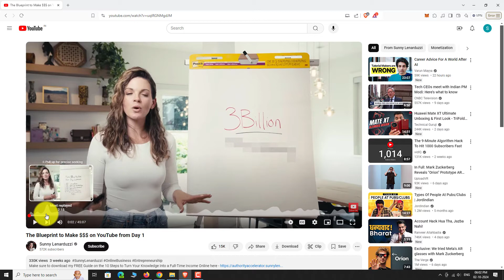How to Find the Most Replayed Parts on Youtube Videos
0:00 Subscribe to Our Youtube Channel and Press the Bell Icon for Latest Updates
0:05 How to Find the Most Replayed Parts on Youtube Videos
0:09 At First, Play any Video on Youtube,
0:15 Now, Pause the Video and Hover Over the Progress Bar.
0:20 You Can Find a Translucent Graph on the Video Player.
0:24 This Graph Shows You the Most and Least Replayed Parts of the Video.
0:29 Higher the Spikes on the Graph Means That Part of the Video is the Most Replayed Part.
0:35 Once You See a Peak in the Graph, Click on the Progress Bar at That Point.
0:42 This Will Jump the Video Playback to the Most Replayed Section.
0:46 Similarly, You Can Find the Most Replayed Parts for Other Videos.
0:57 Thank You for Watching.